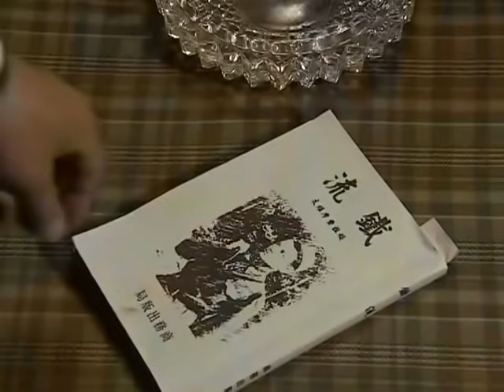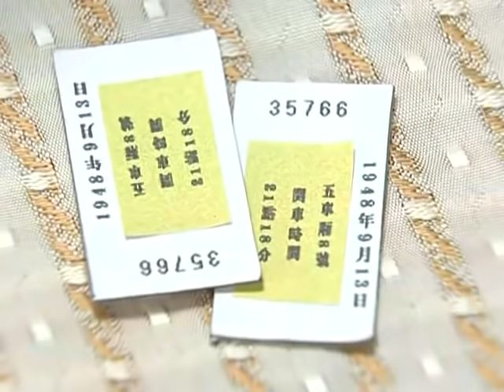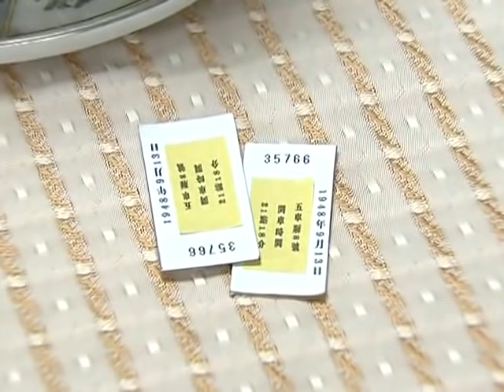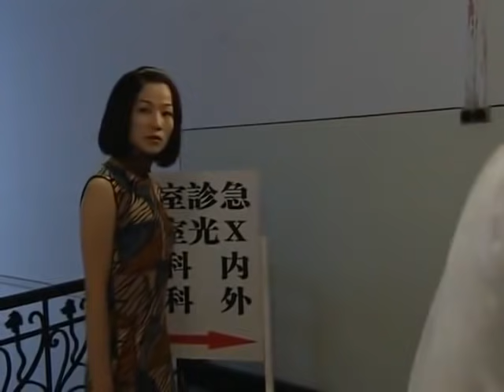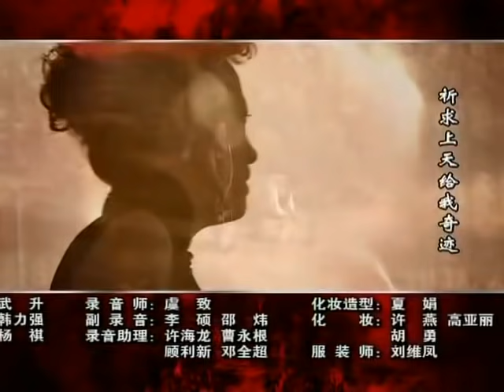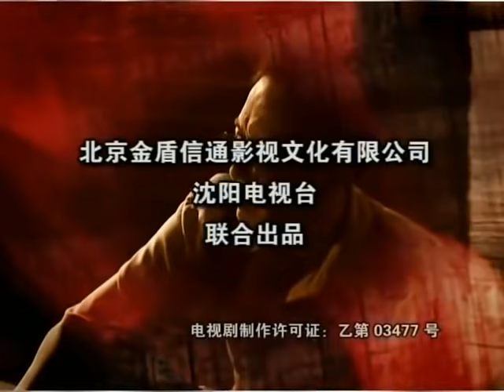出色谍战剧 | 《北方情谍》第05集 | 精彩地再现敌我双方斗智斗勇、巧布迷局的情报战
导演:李骏
主演:李幼斌 朱媛媛 王千源 果靖霖
《北方情谍》讲述了新中国诞生前夕，国共两党在北方冰城谍报战线上较量的故事。1948年6月的平西，已经被中国共产党解放，成为东北地区的一个重要兵站。但是由于第二次世界大战的历史沿革，平西名义上还是一个国际共管城市。所以，在这座有着远东色彩的北方都市中，同时存在着中共军事管理委员会、苏军联络处、美军驻华观察站等多方力量。1948年的6月，国共两党的上百万大军都在频繁地调动着。但是，平西还在表面的平静中。随着一纸命令的到达，这种短暂的平静很快被打破了。 军管会社会部主任罗江，接到命令，迎接投诚的国民党第七集团军少将情报官何应农。何应农带来了《东北战区国防战略计划书》，也就是整个东北地区国民党军队的兵力部署以及战略计划。这份战略情报将决定整个东北战局的命运。随着何应农的到来，各方势力迅猛地向平西涌来。平西市从此展开了国共两党之间的一场惊心动魄的情报战。这场情报战的胜负关联着整个东北地区上百万部队的命运。